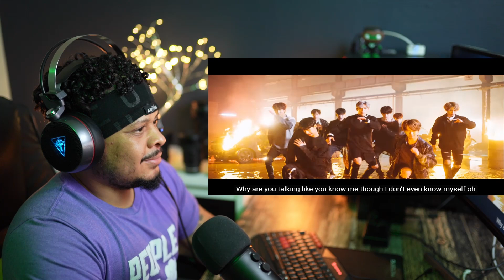Reaction To Stray Kids "District 9" M/V!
Main YT: V3Blaxican
Main IG: V3Blaxican
Reaction IG: V3actions